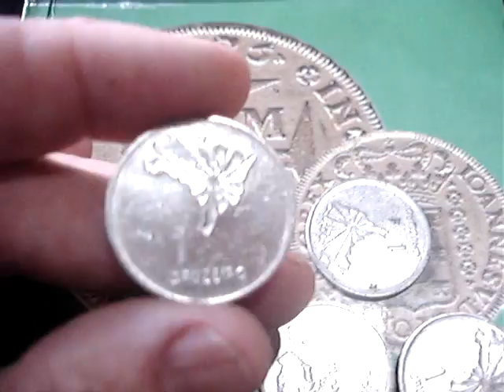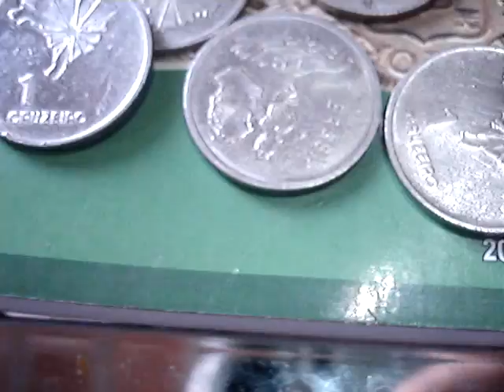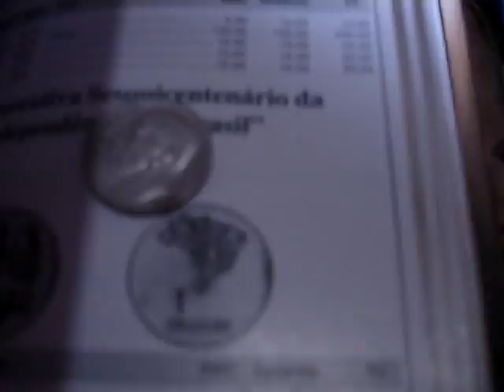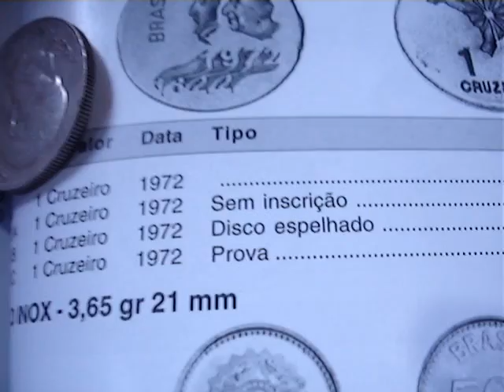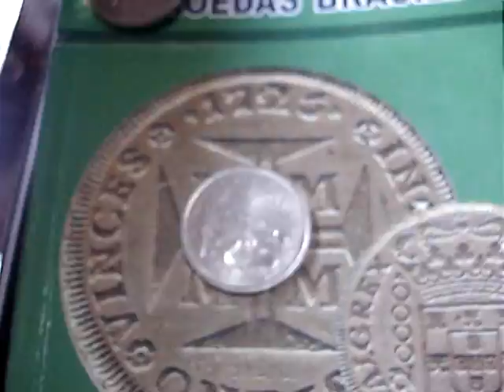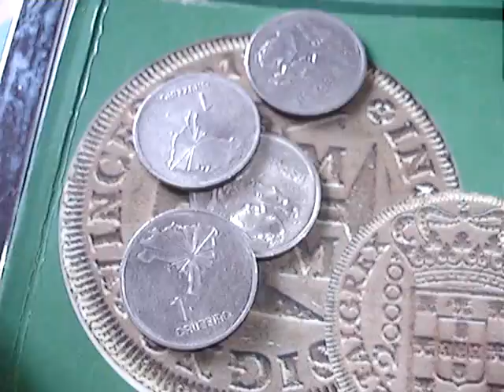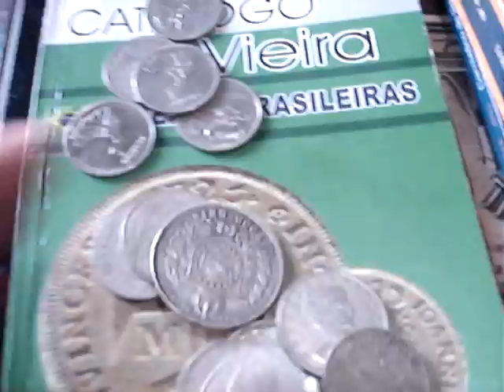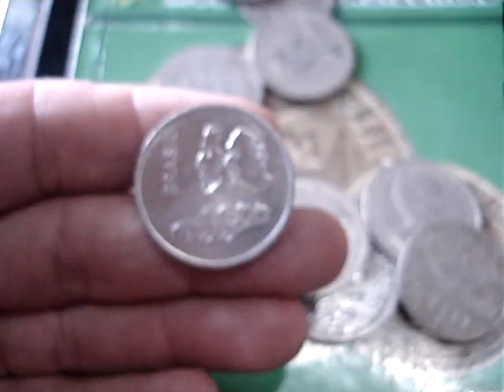moeda de 1 cruzeiro 1972 comemorativa escassa quanto vale veja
neste video mostramos moeda comemorativa  1 cruzeiro confere